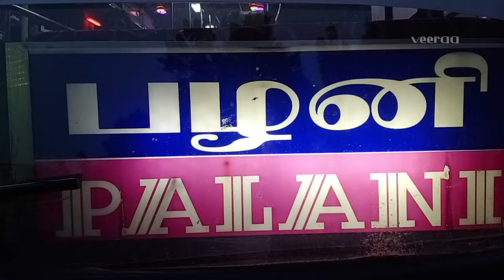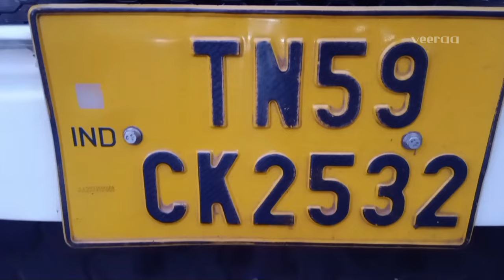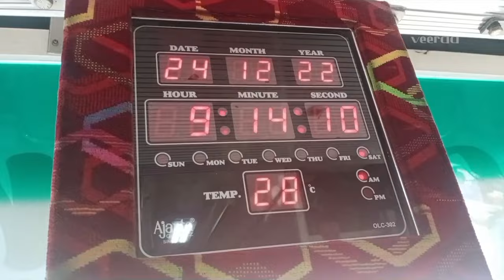🌠 தமிழ்நாட்டு First Bharatbenz BS6 ☀ Jayaraj Bus Service Madurai ↔️ Palani 🔥 Cabin Ride 🏆 veeraa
🌠 Jayaraj Bus Service Madurai
🔥 Madurai ↔️ Palani
☀ Via:Vadipatti,Sempatti,Odanchatram
👑 Bharatbenz BS6 ABS 12M
💥 Bus Body By:Maaruti Coach Karur
🌙 Bus Number:TN 59
⭐ Bus Reg Date:14/04/2020
🤝 Bus Number of Seats:65